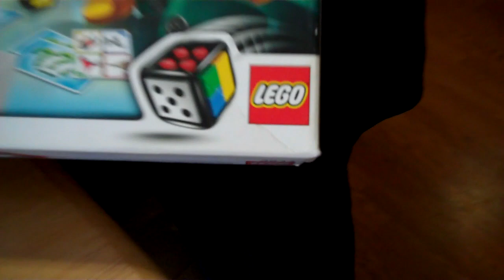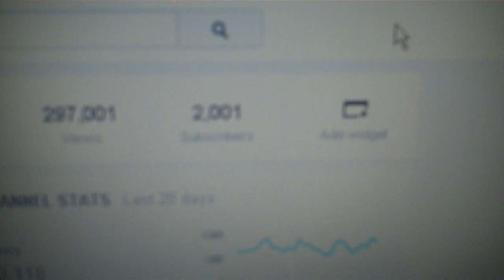Wake Up Sleepy Head !!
The twins sleep in this morning but end up having a great day !!